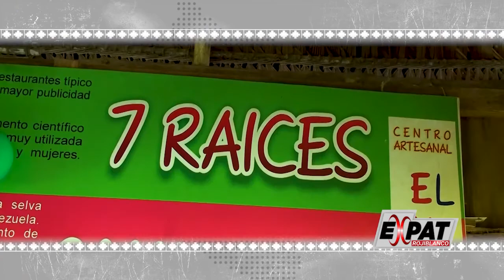Amazonas # 2 (ExpatRojiblanco)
En nuestra segunda entrega sobre el Amazonas le decimos porque se le llama la farmacia natural del mundo...